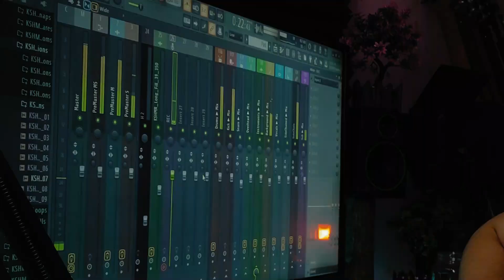ممكن سيف نبيل وبلقيس موسيقى جيتار - Guitar Cover - Fares Arnous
Lyricist: Saif Al Fares
Composer: Saif Nabeel
Arranger & Mix: Omar Sabbagh
Director: Dan Haddad
Producer: Joyce Abi Rached
Saif Nabeel Production

Lyrics | كلمات
ممكن تدخل قلبي
تسحب حبي تشوف شكبره
اول واحد انت
حيل عشقته من اول نظرة
صرت اشوفك واني نايم شكد احبك الله عالم
حبك جيش و حاوطني يا اول بشر احتلني
محد عنك يمنعني  اني
يمك ان اضبط مزاجي صارلي صوتك علاجي
يوم الي شفتك تدري اسعد يوم بعمري
نايم جوه بصدري اني
ممكن تدخل قلبي

اسمع مني و افهم
كلش مغرم اني بحبك
ابقى وياك امنيتي
واترك بيتي واعيش بقلبك
تدري راحة قلبي يمك تدري صاير حتى أشمك
واسمع هالخبر عاجل بغيرك كل شي ما قابل
حبيتك حب الجاهل اني
ادمنت شي مو بديه اني قافل عالقضية
يمك افصل عن كل شي يل من تقرر تمشي
توقع دمعتي ورمشي اني
ممكن تدخل قلبي